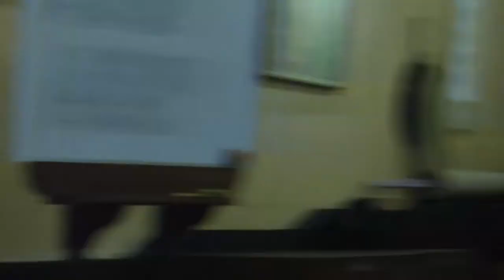HH Candramauli Swami - Beyond Comfort Zone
Class on Bhagavad-Gita BG 18.68-69.
Topic: Beyond Comfort Zone
By Candramauli Swami Maharaj
ISKCON Ljubljana in July 2018